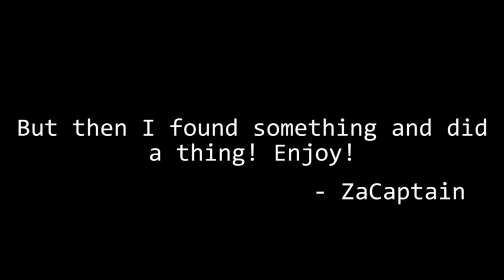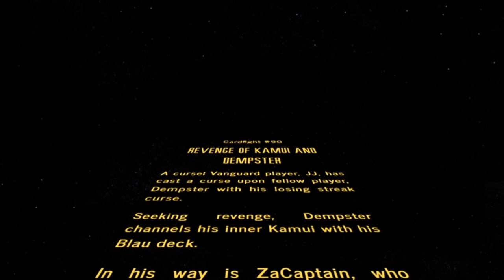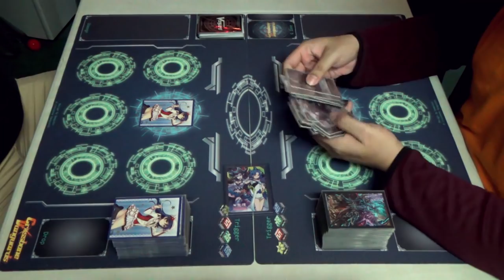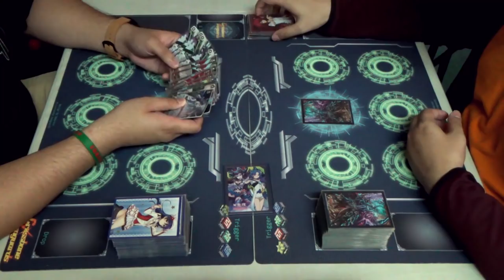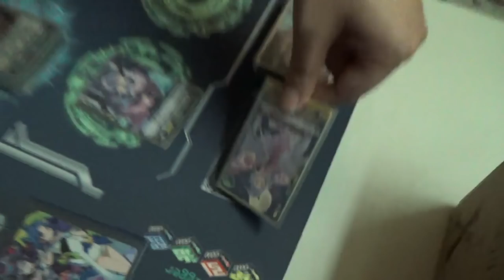Revenge of Kamui and Dempster - Nova Grappler VS Dark Irregulars (Blau VS Amon)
About a week ago, in a card shop in Hougang Avenue 10...

A curse! Vanguard player, JJ, has cast a curse upon fellow player, Dempster with his losing streak curse.
Seeking revenge, Dempster channels his inner Kamui with his Blau deck.
In his way is ZaCaptain, who carries JJ's power of Amon.
Despite it not being his intended opponent, Dempster seeks to defeat JJ's proxy in ZaCaptain.